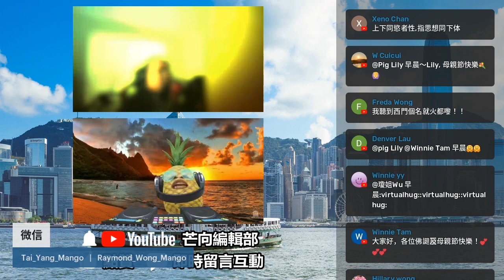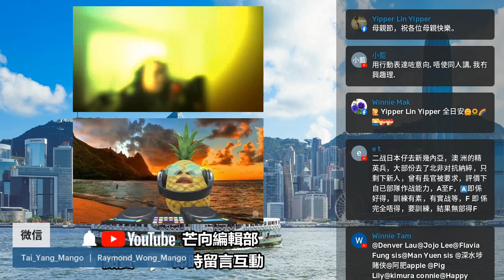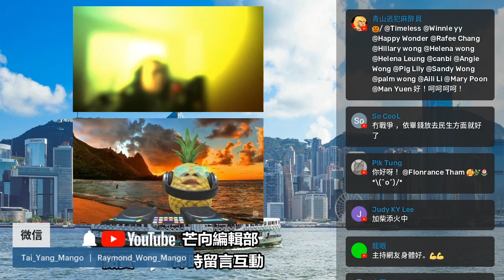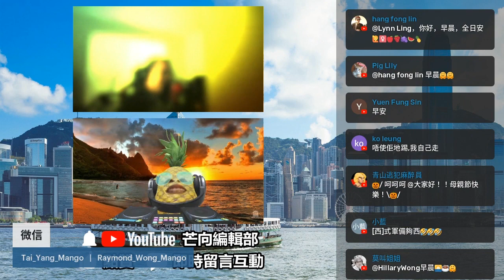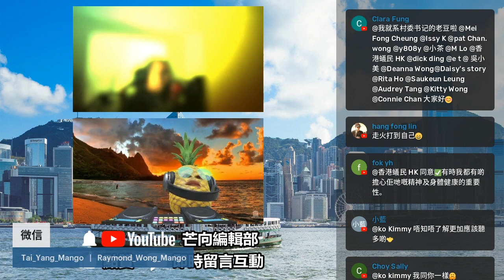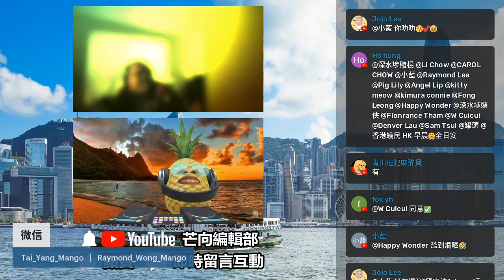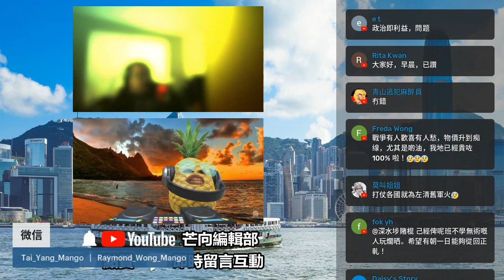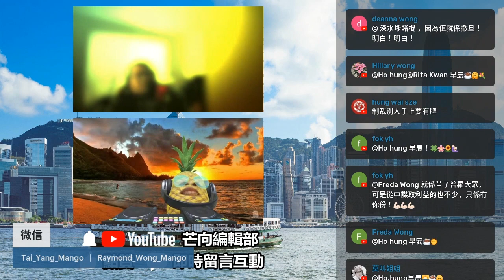20220508J 俄烏戰爭升級，到底誰是二仔底？｜芒向快報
主持: Raymond Wong, 義德臺仰